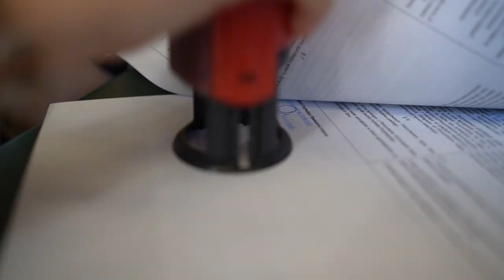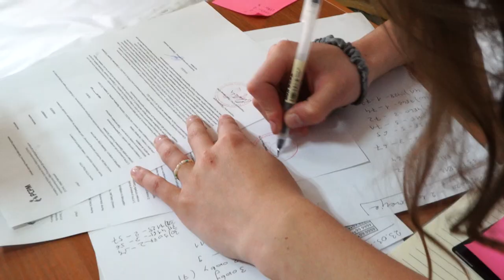Polskie Centrum Pomocy Międzynarodowej kolejny rok wsparcia dla Ukrainy 🇵🇱🤝🇺🇦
Eskalacja konfliktu w Ukrainie, która rozpoczęła się 24 lutego 2022 roku, doprowadziła do ogromnego kryzysu humanitarnego, który stanowi największe wyzwanie w historii Fundacji PCPM. To też wyzwanie dla nas wszystkich w Polsce. Od pierwszych godzin pomagamy bowiem tak, jak możemy osobom z Ukrainy, które schronienie znalazły w naszym kraju, ale także tym, które zdecydowały się zostać w swojej, ogarniętej wojną, ojczyźnie. Rok temu, nad ranem obudził nas telefon współpracowników PCPM z Charkowa...

 - Fundacja PCPM opracowała plan pomocy przed eskalacja konfliktu na Ukrainie i działała od pierwszych godzin wojny
- Polskie Centrum Pomocy Międzynarodowej pomaga ofiarom wojny w Ukrainie dzięki wsparciu darczyńców
- Jako polska organizacja PCPM pomaga wypłacając zapomogi, zatrudniając uchodźców, wspierając ewakuacje z Ukrainy, dostarczając pomoc humanitarną i medyczną na miejsce, wspierając system edukacji ukraińskich dzieci

WSPARCIE PCPM DALSZEJ POMOCY UKRAINIE PRZEZ WPŁATY I 1,5% W ROZLICZENIU PIT

Mimo 12 miesięcy wytężonej pracy, by pomóc najbardziej potrzebującym osobom z Ukrainy w Polsce i tym, którzy zostali kraju ogarniętym wojną, Fundacja PCPM nadal gotowa jest nieść skuteczną pomoc. To możliwe będzie jedynie dzięki dalszemu wsparciu działań organizacji. Pomoc Ukrainie można wesprzeć wpłatami przez ale też przekazując 1,5 proc. w rozliczeniu rocznym PIT; by to zrobić, wystarczy z wyszukiwarki organizacji pożytku publicznego wybrać „Polskie Centrum Pomocy Międzynarodowej” lub wpisać w formularzu nr KRS 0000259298.